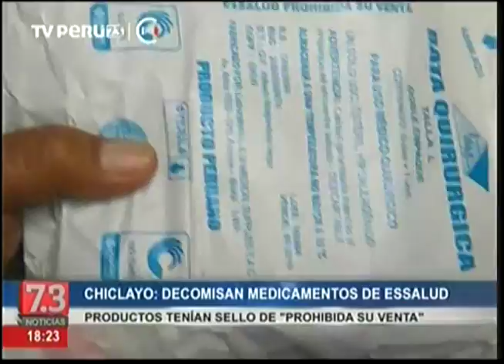TVPERÚ 7 3 NOTICIAS DECOMISAN PRODUCTOS DE ESSALUD PROHIBIDAS PARA SU VENTA